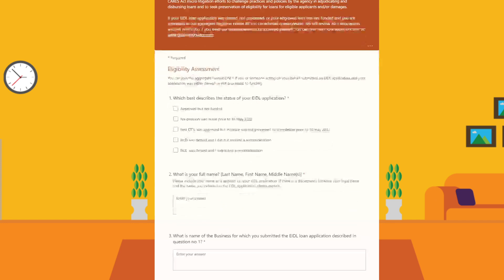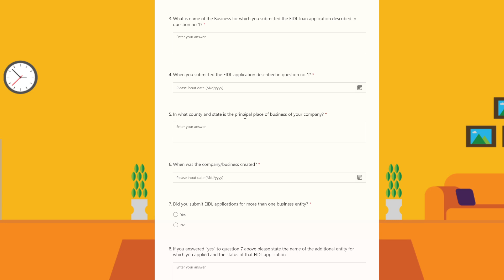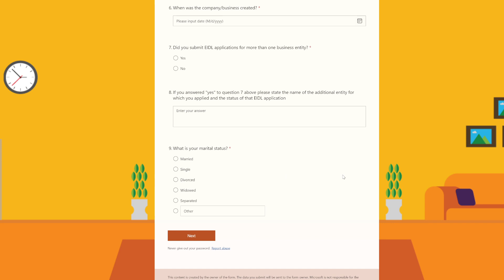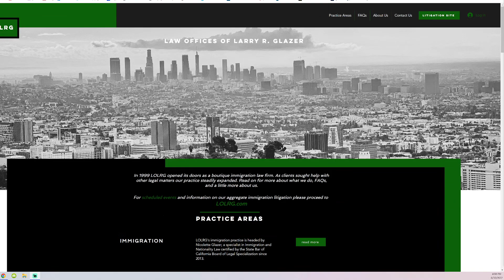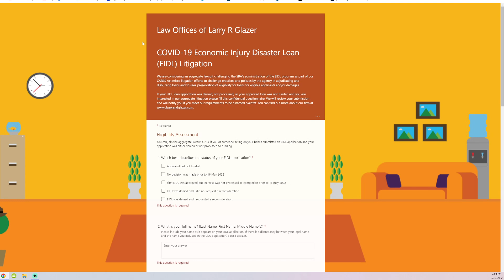URGENT EIDL LOAN INFORMATION URGENT IMPORTANT JOIN EIDL LOAN LEGAL ACTION BEGINS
EIDL LOAN SBA LITIGATION QUESTIONAIRE